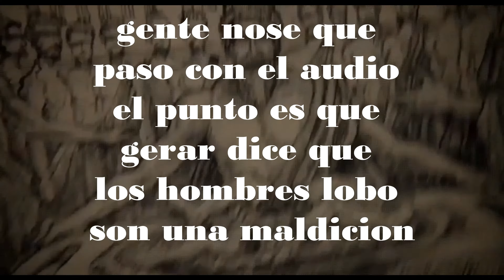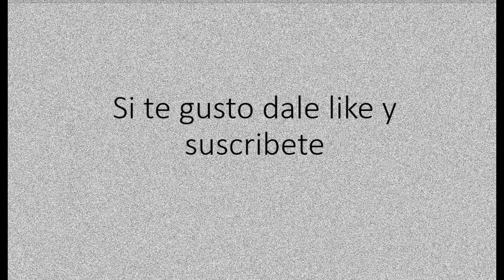¿Por que algunas criaturas pueden pasar la ceniza de serbal? Teen Wolf.